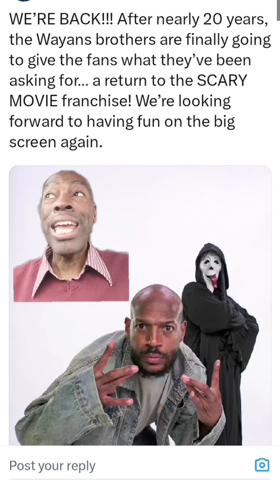Scary Movie 6: The Wayans Brothers Return to Save the Franchise!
🎃 The Wayans Brothers Are Back! Scary Movie 6 Set to Revive the Franchise 🎃 This Halloween, get ready for a spooky surprise as Shawn and Marlon Wayans make their hilarious comeback to the Scary Movie franchise! With big brother Keenen Ivory Wayans (In Living Color) returning as director, fans are in for a treat!

After parting ways with Dimension Films’ Harvey and Bob Weinstein before Scary Movie 3, the Wayans went on to create classics like White Chicks and Little Man. Now, back with the franchise, the big question is: Will Anna Faris and Regina Hall return for more iconic scares?

👻 What horror films will they parody? From recent hits like Get Out, Us, M3GAN, The Purge, to Smile 2, the possibilities are endless. Plus, Kevin Lockett dives into Blumhouse Productions' impact on horror and the success of low-budget hits like Paranormal Activity,
Jordan Peele’s Us, and Jamie Lee Curtis's Halloween revival. What scary movies do YOU want to see the Wayans spoof in Scary Movie 6?